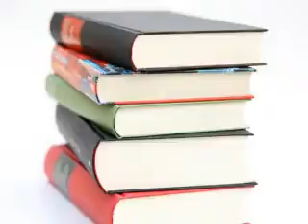what is education??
he globalization of education is reflecting itself in the extension and unification of educational practices, used by all those public or private entities, involved as active social educators. Over time, the public education systems in developed or emerging countries, which promote formal education, are illustrating with consistency the practice of a classical education system. In the field of non-formal education there are used more innovating and diverse methods of education, but unfortunately few of this are oriented upon individual behaviour reshaping in the global context, and they are looking only to proliferate consumerist habits, by preparing youngsters for a successful professional career start.